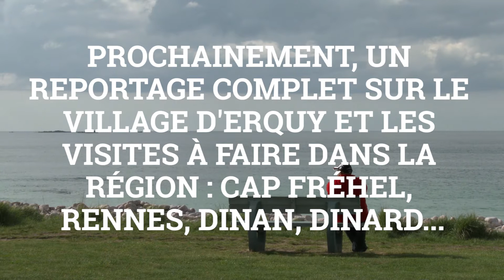Une AG au pays d'Astérix (troisième partie)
Troisième et dernier épisode de notre reportage sur l'Assemblée Générale de Cap France au pays d'Astérix. Une AG tonix et pleine d'avenir !